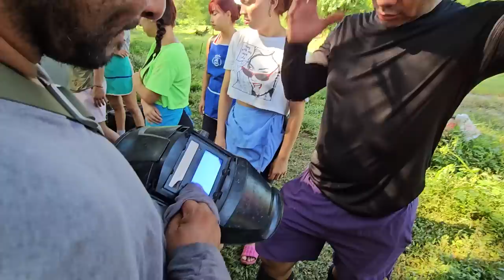Así se vio el eclipse desde El Salvador . Zarca y Ale disecaran el miembro del toro para usarlo 🤔